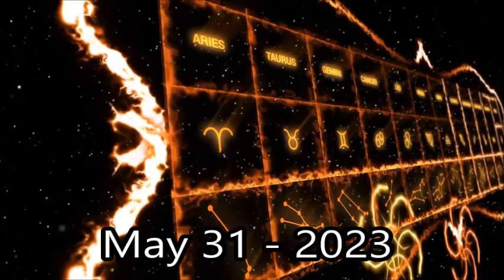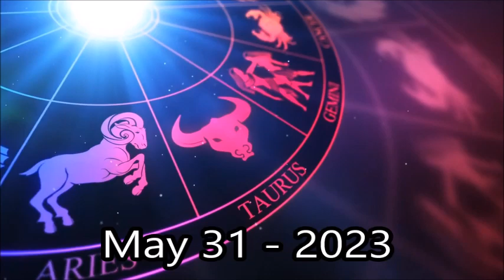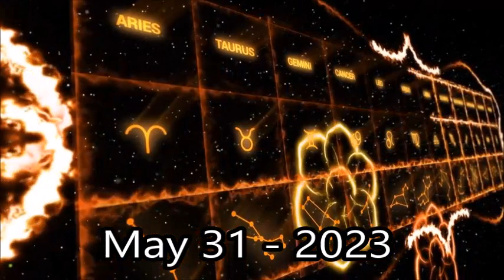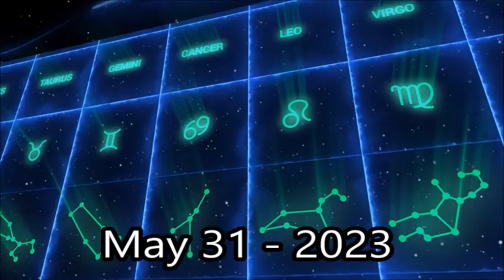ALL OF A SUDDEN, Scorpio, Horoscope for Today, May 31, 2023